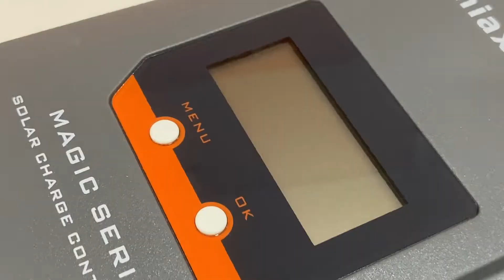MT3075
MT3075 Product Display